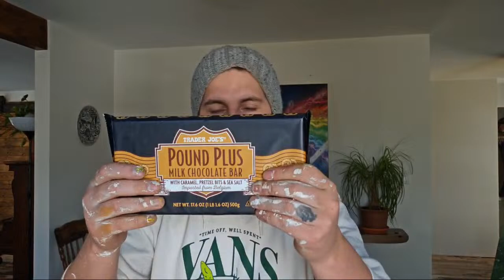Thankyou for the gifts!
If you'd like to send me something:
JOSHUA ALEXANDER